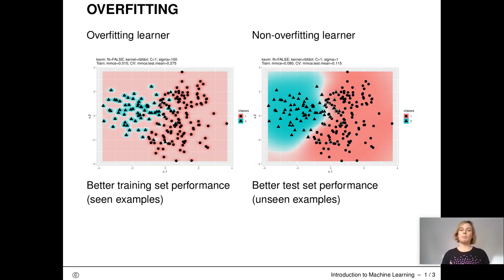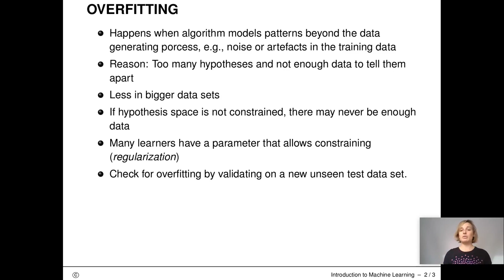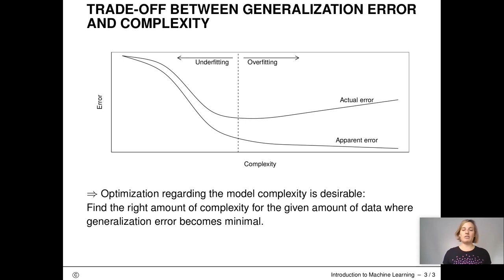Evaluation: Overfitting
This video is part of the open source online lecture "Introduction to Machine Learning". URL